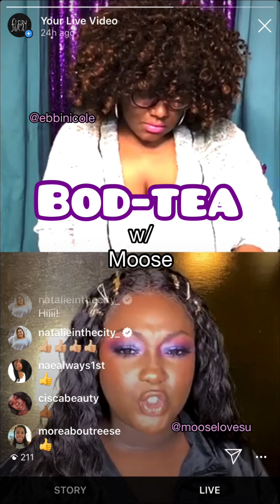Bod-TEA: Monetizing Your Unique Brand of You!